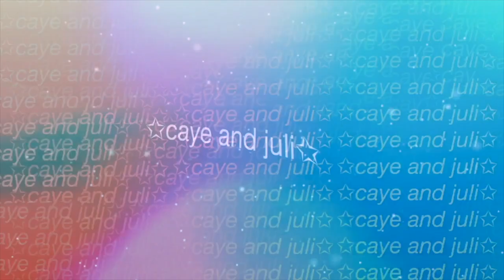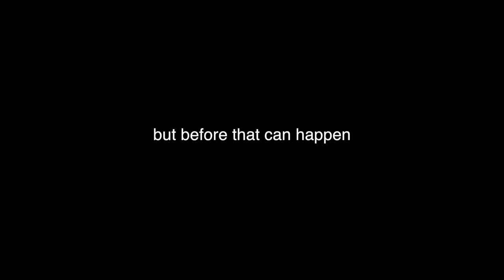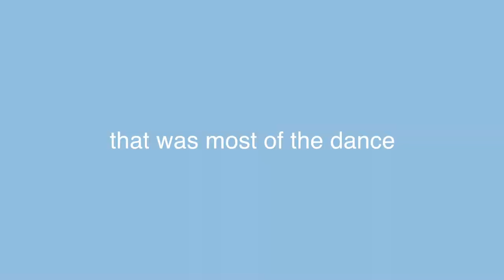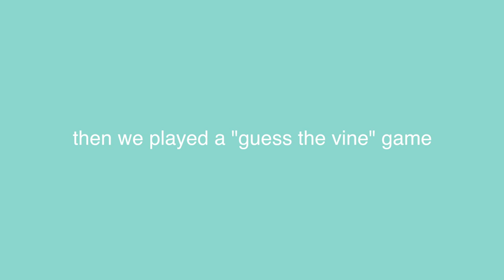WINTER FORMAL GRWU + VLOG 2019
we busted it down at our high schools winter formal dance, overall we had a great night with our friends and we hope you enjoy the video! xx

✯catherine's socials✯

✯juliannie's socials✯

winter formal, high school, get ready with us, grwm, vlog, high school vlog, junior year, sophomore year, winter ball​